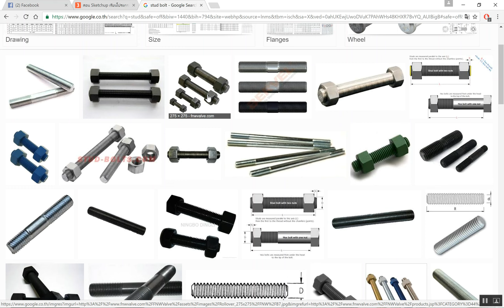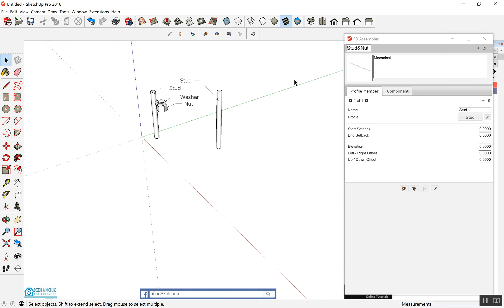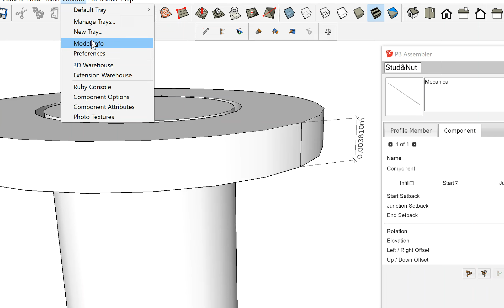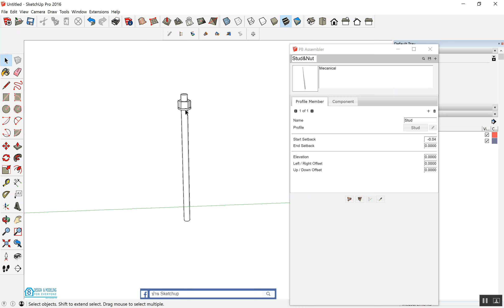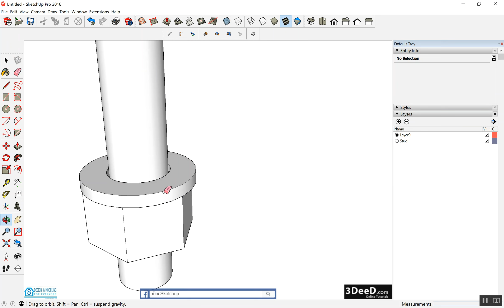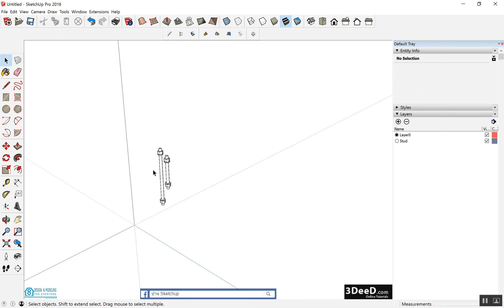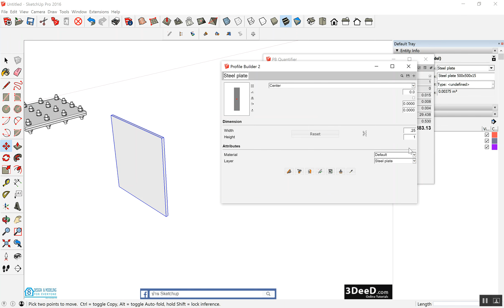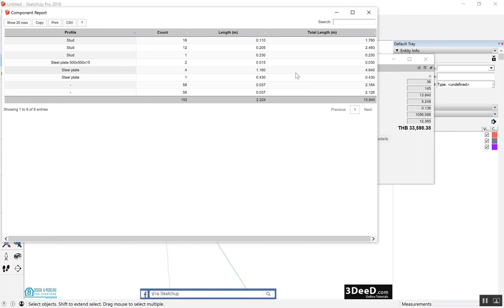เทคนิคการสร้าง Database ที่ซับซ้อนเพื่อช่วยงานสร้างโมเดลสามมิติด้วย Profile Builder 2.1